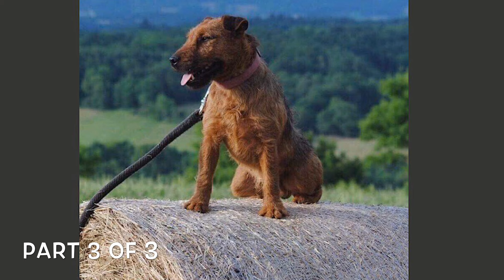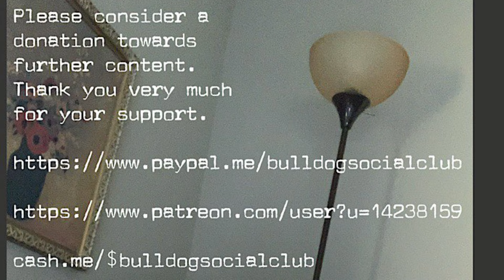Episode 47: Brian Gilbert of Knightwood Oak SBT’s and KO Sporting Bulldogges (Part 3)